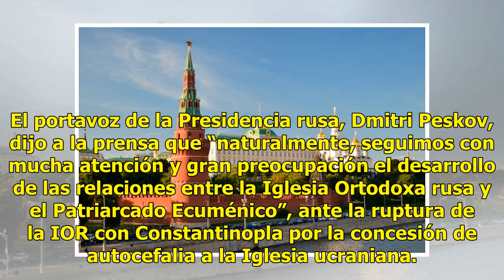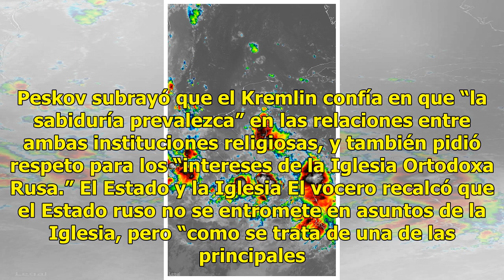Preocupa al Kremlin la ruptura en la Iglesia ortodoxa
MOSCÚ, Rusia.  (EFE).- El Kremlin anunció hoy que sigue con “atención” y “preocupación” la crisis en las relaciones entre la Iglesia ortodoxa rusa (IOR) y el Patriarcado de Constantinopla, y confía en que “la sabiduría prevalezca” sobre las divergencias entre las dos instituciones. El portavoz de la...